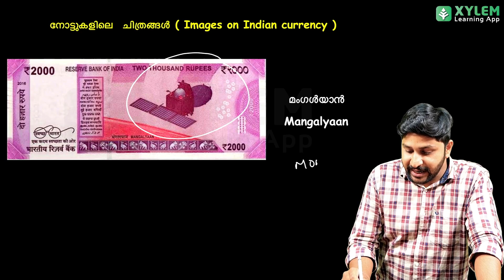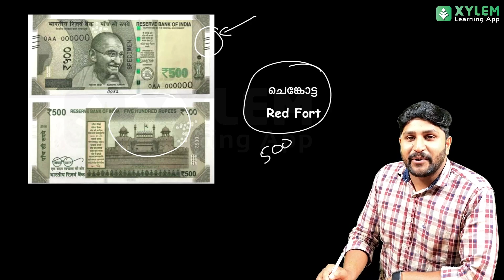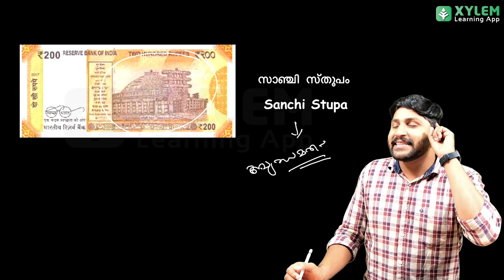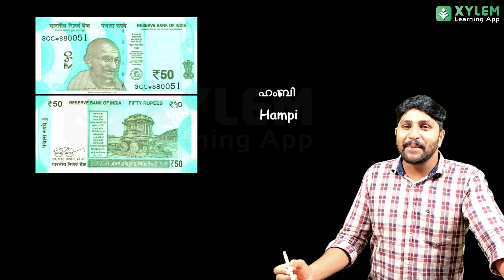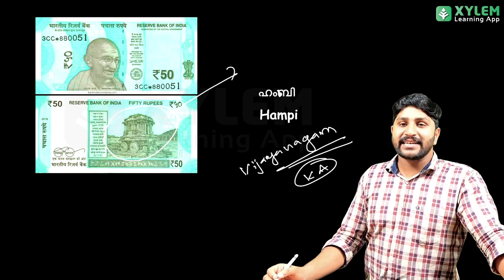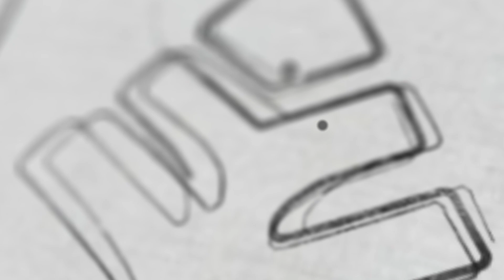USS EXAM - പൈസ നോക്കി മാർക്ക്‌ നേടാം | XYLEM Class 7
💥Join our Yodha batch and turn your CLASS 8 dreams into a glorious reality💥

If you're looking for a helpful resource to prepare for your upcoming USS exam, you've come to the right place! This video covers important questions that you should keep in mind when studying for the test. In addition to highlighting key concepts, we're here to learn and grow together. We know that exams can be stressful, but with some dedication and guidance, you can be confident that you'll perform your best on the USS exam. So sit back, grab a notebook, and let's dive into the important topics that you'll need to know. With our collaboration and hard work, we can tackle this exam together!